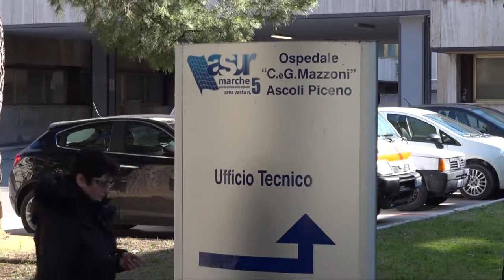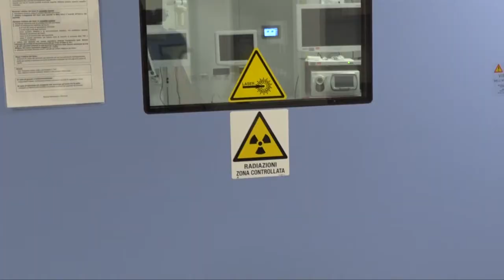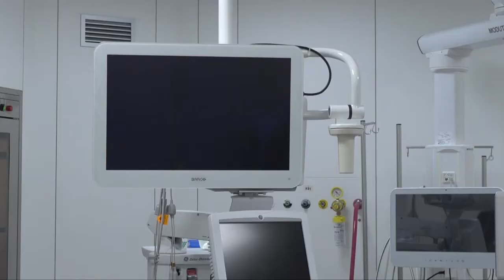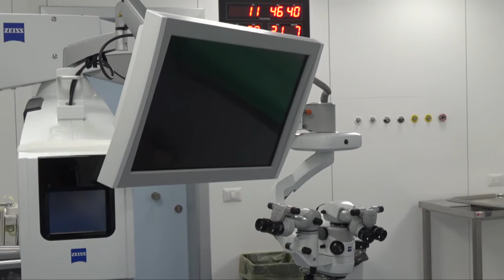Ospedale di Ascoli Piceno, incontro con i primari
Intervista al presidente Ceriscioli